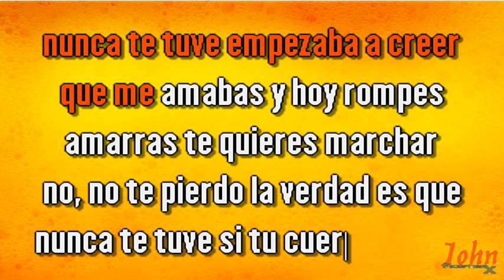Arianna – No te pierdo nunca te tuve {Karaoke Demo} | Compre con PayPal 👇